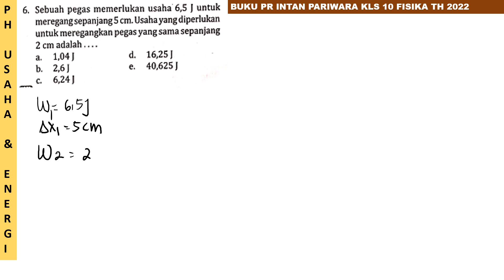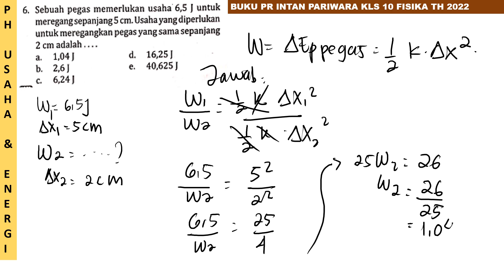PH usaha dan Energi 2022 no 6 / intanpariwara 2022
sebuah pegas memerlukan usaha 6,5 joule untuk meregang sepanjang 5 cm. usaha yang diperlukan untuk meregangkan pegas yang sama sepanjang 2 cm adalah.